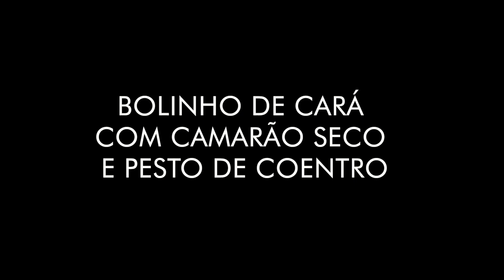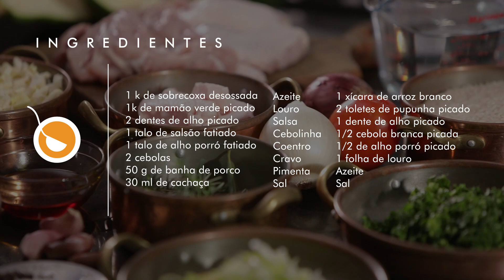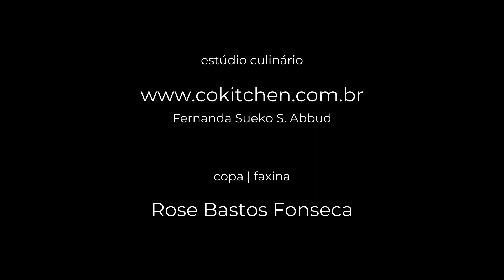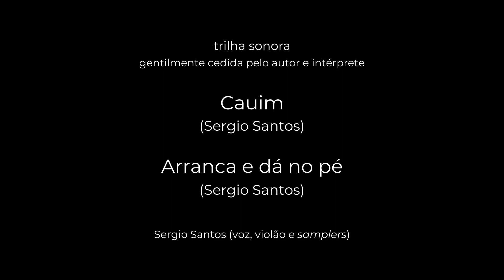1º Festival Sabor & Som - CINTIA SANCHEZ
Assim como as mulheres afrodescendentes desempenharam um papel histórico na Bahia ao vender comida na rua, como um símbolo do trabalho e da independência, a jornalista e fotógrafa CINTIA SANCHEZ encontrou na cozinha o seu sustento – e o seu prazer.

Participou da primeira edição do Master Chef, reality de culinária da Band; fez estágios no Arturito, de Paola Carosella, e no Dalva e Dito, de Alex Atala; teve negócios próprios na área de catering e hoje também é professora e chef de uma padaria de inclinação francesa.

Traz essa afeição pela comida de sua infância, vivida em uma área rural de São Paulo, na qual a família conservava um quintal que provia ovos, hortaliças, leguminosas. Da abobrinha fazia um refogado para alimentar sua avó, quando adoecia – a mãe, enfermeira, pouco ficava em casa.

Sua avó materna, aliás, era africana. Chegou ao Brasil com os pais, escravos, e foi cozinheira da família Matarazzo. De uma de suas receitas, Cintia tirou inspiração para elaborar o prato do 1º Festival Sabor & Som.

À semelhança do frango com quiabo mineiro, ela ensina o preparo de uma sobrecoxa de frango caipira com mamão verde, guarnecida com arroz de pupunha e farofa de mongubá, uma castanha do Maranhão, que torra no óleo de babaçu – um coquinho com grande incidência no mesmo estado.

As receitas que elegeu também fazem homenagem a um quilombo do interior de São Paulo, no Vale do Ribeira, no qual Cintia observou os mais velhos cozinharem. Foram ofícios como bater carne-seca no pilão de madeira para fazer paçoca; torrar mandioca para fazer farinha; criar porco solto entre as crianças para fazer torresmo de suas barrigas.

Seu bolinho de cará com camarão seco e pesto de coentro, que abre o cardápio do festival, é uma oferenda a Iansã, orixá feminina do candomblé. Nele, há certa referência ao acarajé, comida de forte representatividade da culinária afro-baiana.

Para encerrar, pudim de banana-nanica com rapadura é a sugestão de Cintia, que prioriza alimentos vindos da terra e minimamente manipulados em sua cozinha, estreitamente vinculada à bioenergética, ciência que vislumbra energizar o corpo.

1° FESTIVAL SABOR & SOM

Unindo música e culinária, o 1º Festival Sabor e Som acontece nos dias 23, 24 e 25 de abril de 2021, com a realização de 3 eventos gastronômicos e 3 eventos musicais que convidam à reflexão sobre as 3 matrizes da formação social e cultural do Brasil: indígena, africana e portuguesa.

PROGRAMAÇÃO:

A RAIZ INDÍGENA
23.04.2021 (sex) – 15h – FABIANA BADRA
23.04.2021 (sex) – 19h – PATRICIA BASTOS e DANTE OZZETTI

A RAIZ AFRICANA
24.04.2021 (sáb) – 15h – CINTIA SANCHEZ
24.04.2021 (sáb) – 19h – SERGIO SANTOS

A RAIZ EUROPEIA
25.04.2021 (dom) – 15h – ELENICE ALTMAN
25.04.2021 (dom) – 19h – SANDRA FIDALGO e TONINHO FERRAGUTTI

Este projeto foi viabilizado através da Lei Aldir Blanc no estado de São Paulo e é coproduzido pela Borandá Produções e pela Passagem Produções.